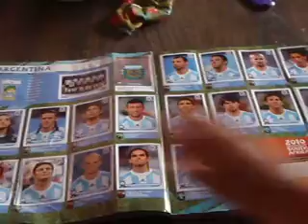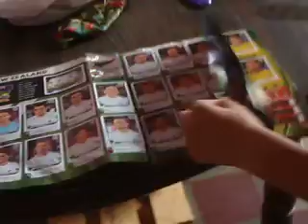album panini completo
hola ya complete el album panini comprando el paquete con 100 sobres panini 800 cordobas cuesta en nicaragua